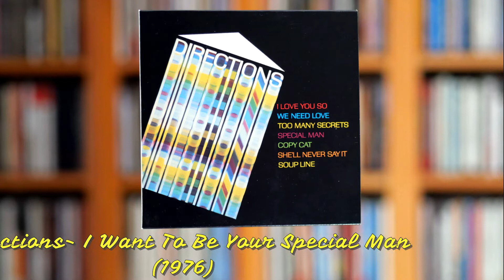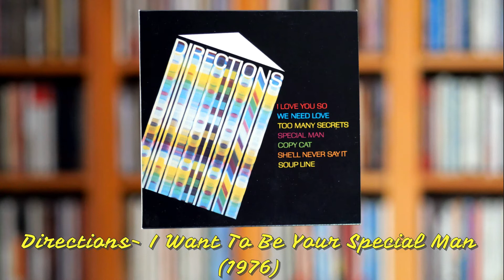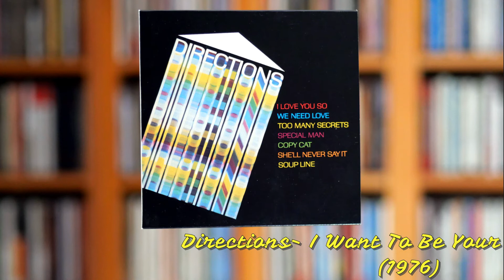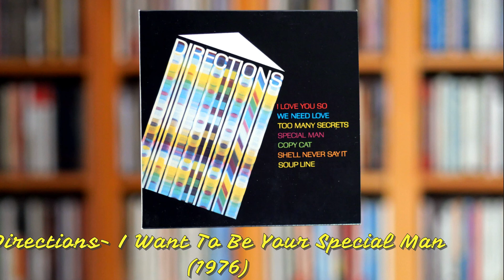Directions- I Want To Be Your Special Man